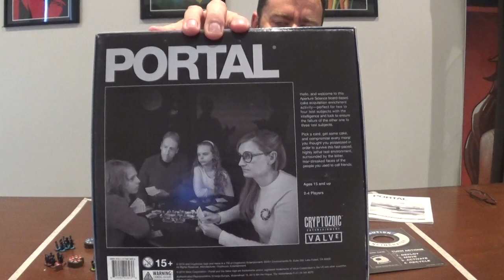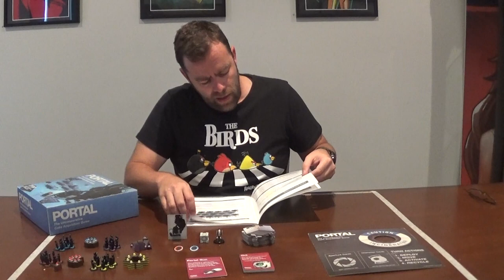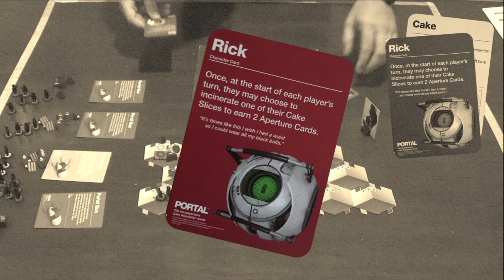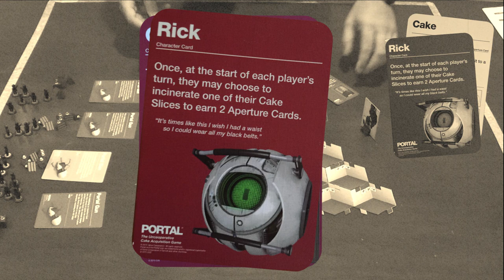How to Play Portal: The Uncooperative Cake Acquisition Game - Episode 1 - Setup & Rules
In this video series we teach you how to play Portal: The Uncooperative Cake Acquisition Game.

Step 1 - Set up
Step 2 - The Rules
Step 3 - Play a complete game so you can see how it works in action.

This video covers step 1 and step 2.